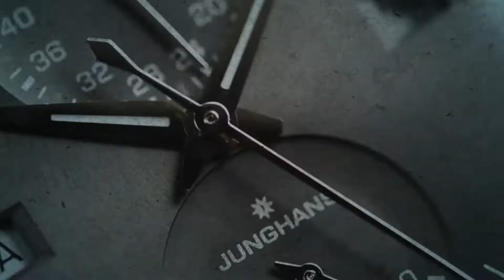Vilhelm Prism Smoked Teal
SeriousWatches is an authorised Vilhelm dealer and you can view this watch for sale on our site:

The Vilhelm Prism Smoked Teal is the perfect every day watch with a gorgeous teal dial. This lovely Vilhelm watch comes in a fully titanium case and bracelet, with an additional rubber strap in the box. Under the hood is a Swiss Sellita SW200 movement, providing the watch with a date function at 6 o'clock.
The watch has a comfortable 40mm diameter (45mm diameter lug to lug) and is only 12mm think, ensuring the watch is suitable for most occasions and most wrists.

Great specifications and a unique design; what more can you wish for?